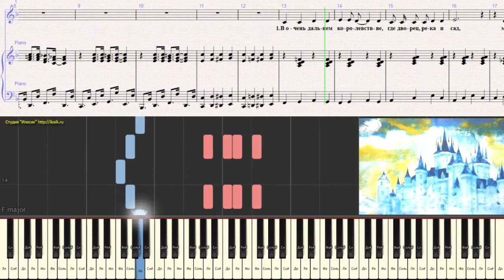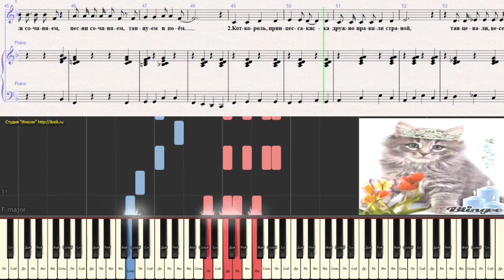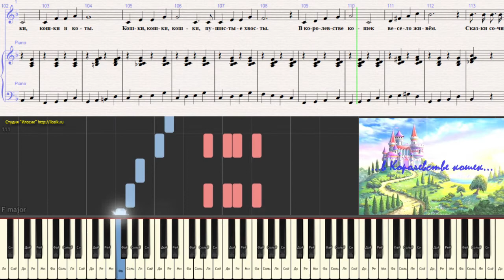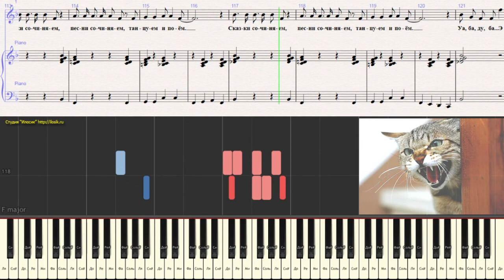Королевство кошек (Ноты для фортепиано) (piano cover)